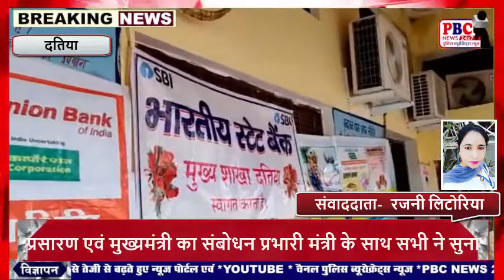लाइव प्रसारण एवं मुख्यमंत्री का संबोधन प्रभारी मंत्री के साथ सभी ने सुना...PBC NEWS 12 JAN